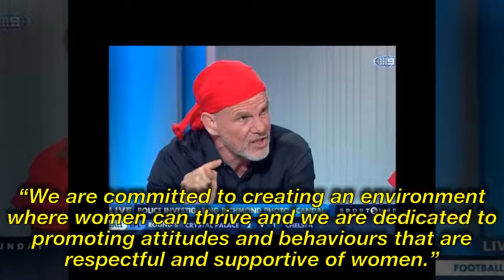Emma Freedman Controversial Stance Over Richmond's Photo Scandal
The Nine commentator received criticism from viewers.
Emma Freedman awkwardly paused before sharing her views on Richmond’s nude photo scandal. It was the calm before the storm.
Freedman declared on Channel 9’s Sports Sunday that the entire leaked picture scandal would never have happened if the woman involved had simply kept her clothes on.
Her forthright views were angrily challenged by Wide World of Sports commentator Peter FitzSimons, who appeared to accuse Freedman of victim shaming.
The woman involved in the photos which have been circulated widely since Richmond’s premiership win over Adelaide at the MCG, has made a formal complaint to police after reportedly approaching the Tigers about the use of pictures taken of her.
The photos are now the subject of a police investigation.